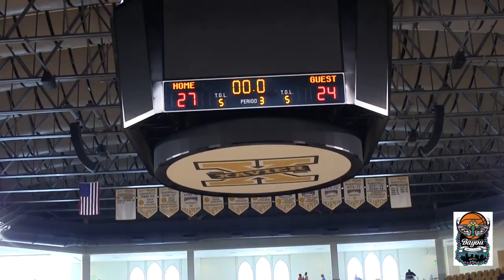ESSENCE VS DUNCANSVILLE